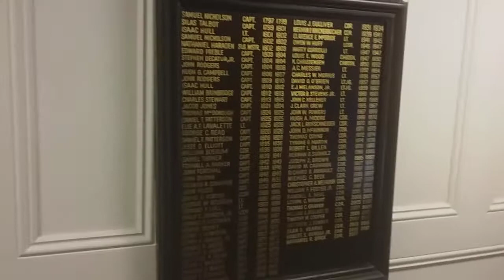USS Constitution : Below Deck